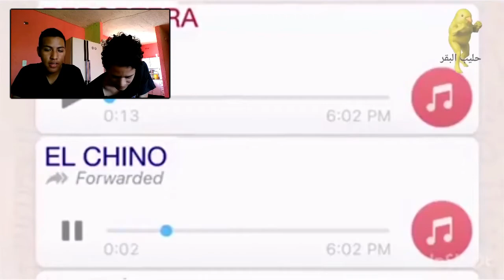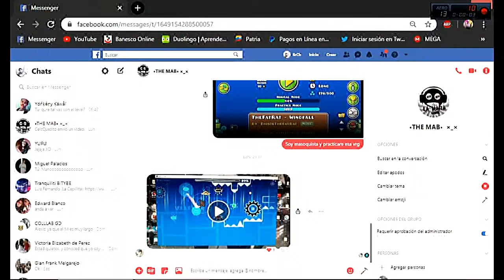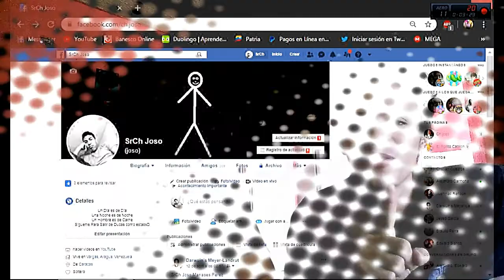Si te ríes Pierdes Challegue #3 -Coronavirus- + Reto Perreando Sola :D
Si te ríes Pierdes -Coronavirus- + Reto Perreando Sola :D

Ábreme hermano amigo y querido compañero :v
Hola Chicos pss aquí un Vídeo reaccionando a un si te ríes pierdes con Wuiño y el que pierda tendrá que hacer 2 retos vergonzosos, Disfruten!!!

Por Favor Doname Algo Para Mejora Mi PC Y Mejorar Mucho Mi Contenido

Si no tienes dinero para Donarme algo y quieres hacerlo para ayudar a personas con hambre :v puedes ayudarme mucho entrando a el siguiente link y verificar captcha y esperar 5 segundos y darle get link las veces que quieras